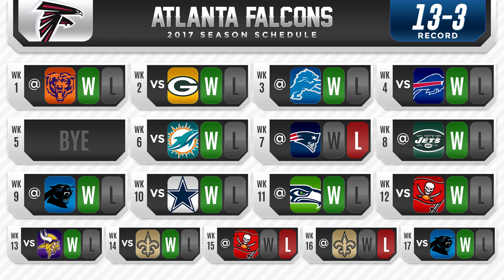2017 NFL WIN/LOSS PREDICTIONS - ATLANTA FALCONS FULL SCHEDULE BREAKDOWN & FINAL RECORD!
2017 NFL WIN/LOSS PREDICTIONS - ATLANTA FALCONS FULL SCHEDULE BREAKDOWN & FINAL RECORD!